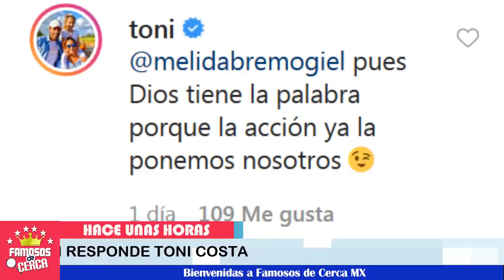💥🤩 ¿ Toni Costa y Adamari López 𝗦𝗲𝗿á𝗻 𝗣𝗮𝗱𝗿𝗲𝘀 𝗡𝘂𝗲𝘃𝗮𝗺𝗲𝗻𝘁𝗲 ? 🔥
𝗔𝗹𝗮𝗶𝗮 𝘆𝗮 𝗻𝗼 𝗲𝘀𝘁𝗮𝗿á 𝘀𝗼𝗹𝗮 y tendra un hermanito con quien compartir en poco tiempo.

 BIENVENIDOS!!!